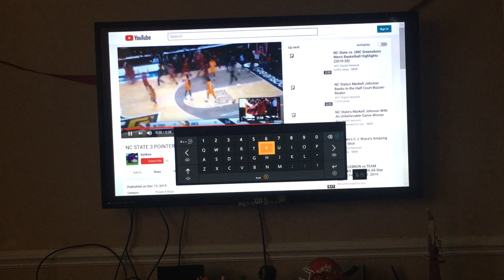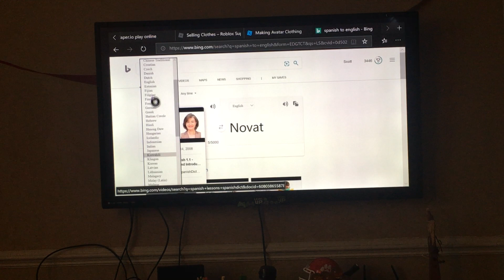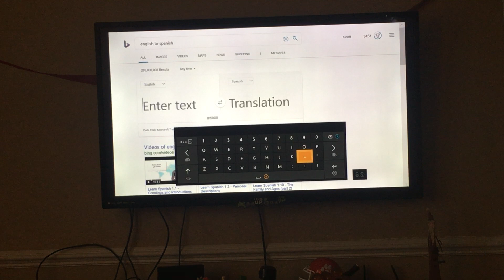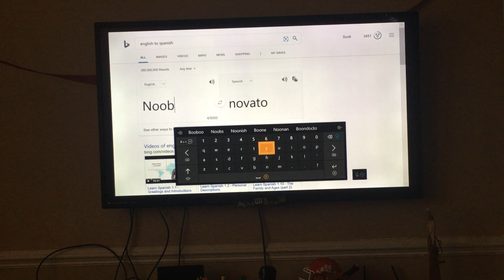Doing stuff 2